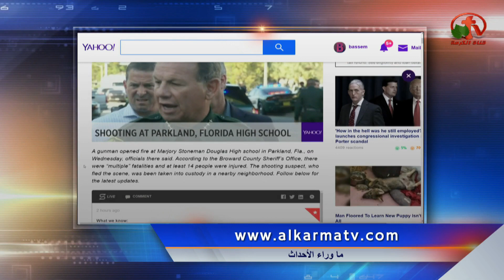حادث أطلاق نار في مدرسة بفلوريدا/ترامب والهجرة/تصريحات تيلرسون حول حزب الله/إيران/روسيا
جزء من حلقة ماوراء الأحداث 14 فبراير 2018 - Alkarma tv
أعداد: أ. رانيا مجدي وأخرون
أ. Behind the Scenes Feb. 14, 2018